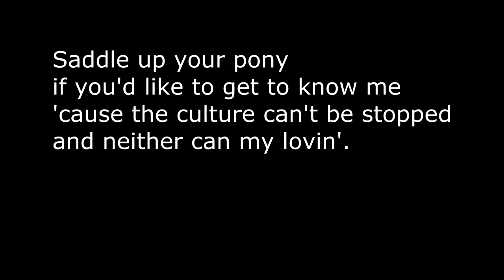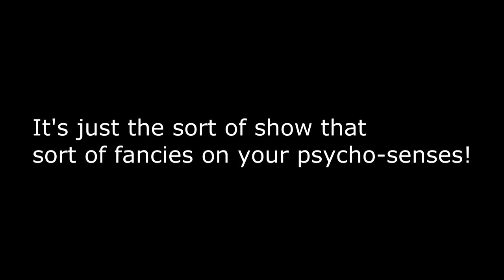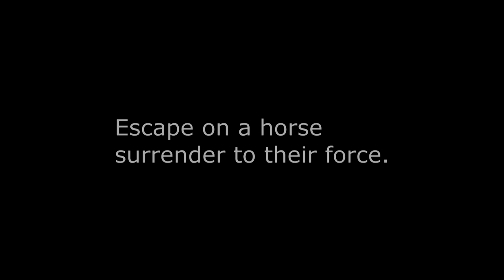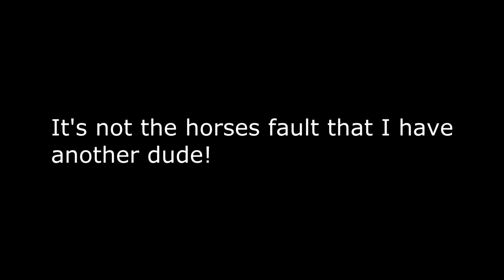Fable of Another Color (song)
This is a commission I was hired to do! I am still taking commissions, by the way. If you'd like to hire me for anything ranging from song lyrics, to voices, to beautiful poetry for a lady friend of yours, then just pop by our website and drop me a message! It's interesting meeting new people and helping with other projects. Just don't ask me to sing. I can rap, but rap is creating percussion with vocals - singing is another matter entirely.